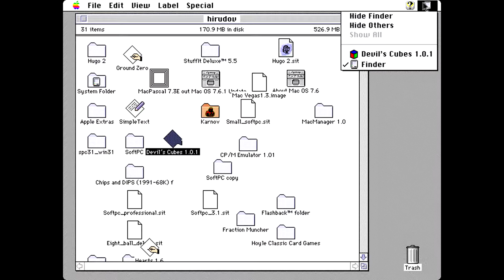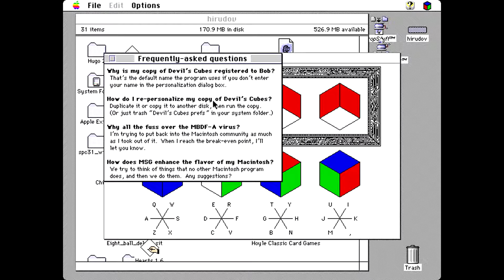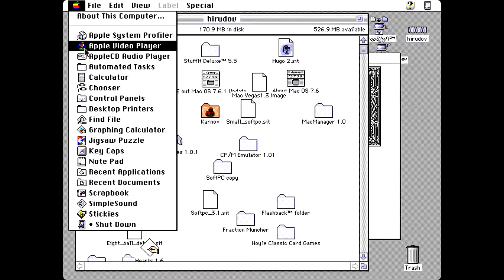Apple Macintosh Longplay - Devil's Cubes (1993) MerriMac Software Group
Full playthrough of the game Devil's Cubes for Apple Macintosh cinoy